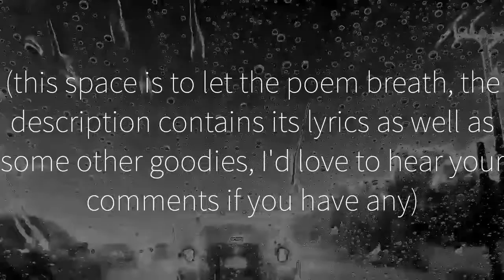SOMETIMES | A Poem By Ecrivon Lunyx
Sometimes

People leave you so easily that you find it hard to find them a place in your memory at all
Until you see a photograph, or hear something they used to Say all the time and
It all comes back
And it's so real
And you really learn to prefer when you could make it seem like a dream
Because it's those little things you remembered that you thought proved their love for you
The starry eyes, the loving words, the cute, easy coming giggles at your jokes
And, for a split second
You get excited because you feel as if you can talk to this person who loves you tomorrow
Because there was no big drama when it happened
As if leaving you
Wasn't at all an event to them
And those starry eyes, the loving words, the cute, easy coming giggles at your jokes
How could they mean anything?
Anything at all, when you two won't talk tomorrow and it means nothing to them and everything to you?

ACCOUNTS:

LunarPunkPoet
*Instagrams:*
Stxrdustings  (aesthetic and personal) + prince_fantome (videos and textposts)